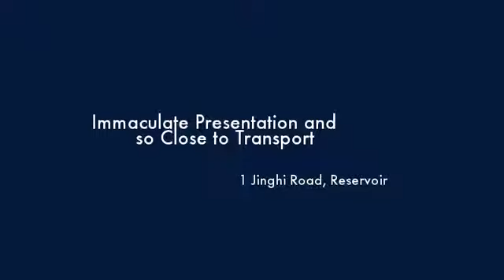1 Jinghi Road Reservoir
Instavid for 1 Jinghi Road, Reservoir